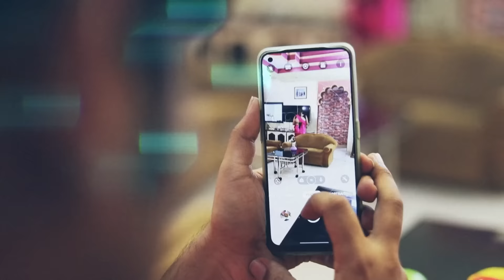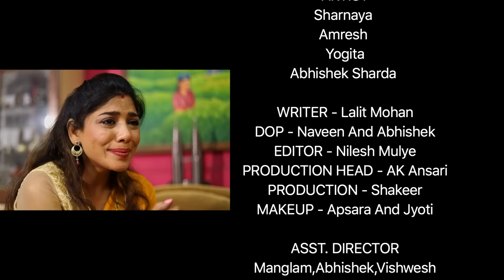CRIME PATROL NEW EPISODE | NEW CRIME STORY | Hawas Ke Shikari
Welcome to SAC Crime Patrol You Tube Channel

|| ANTI-PIRACY WARNING ||

*COPYRIGHT PROTECTED*